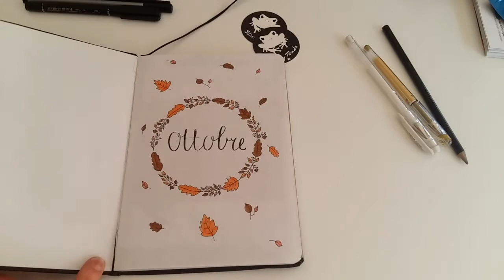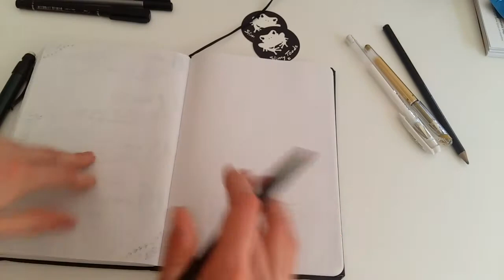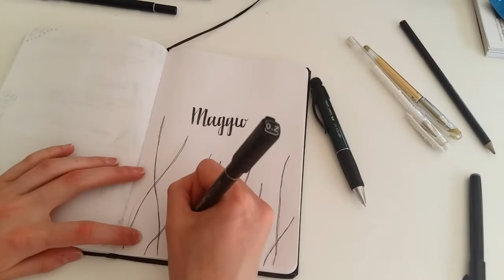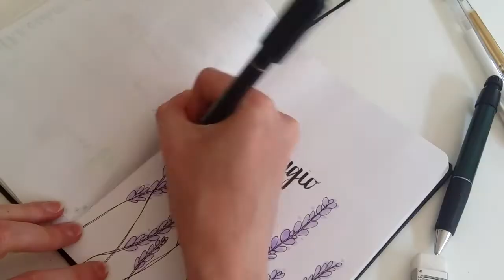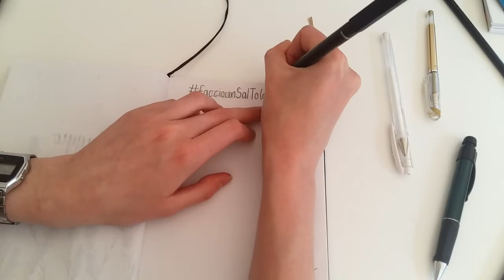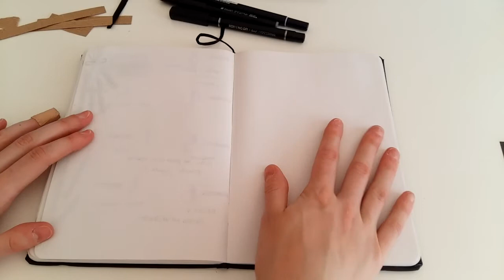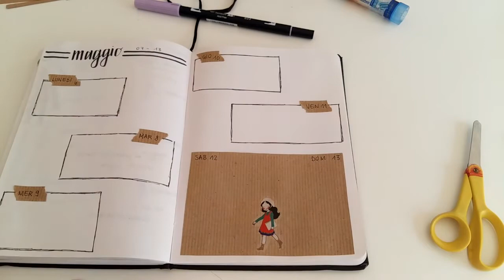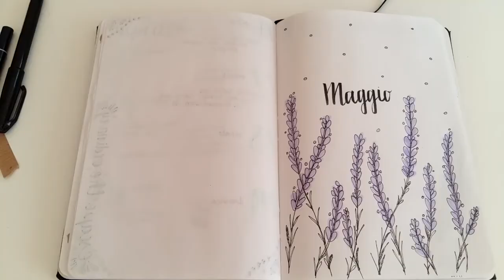PLAN WITH ME MAGGIO inspired by AmandaRachLee - pieradeglispiriti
🌵🌵🌵 LEGGIMI 🌵🌵🌵

Penne utilizzate:
- Pentel Art
- Koh-I-Noor fiber professional
- Staedler fineliner
- Tombow 623